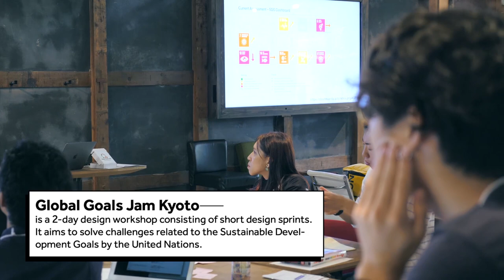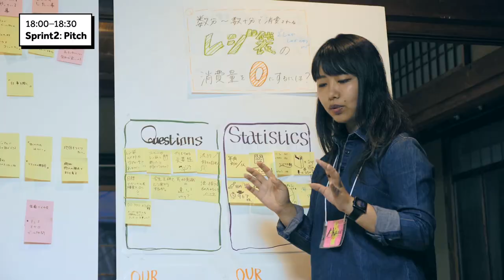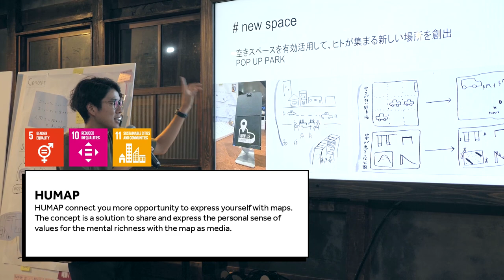Global Goals Jam Kyoto 2018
16-17 September 2018
MTRL KYOTO / FabCafe Kyoto
Coordinators:
Shinichiro Ito, Kyoto Sangyo University
Kosuke Kinoshita, MTRL KYOTO / Loftwork
Special Supporter:
Shizuko Takahashi
Ayano Niwa